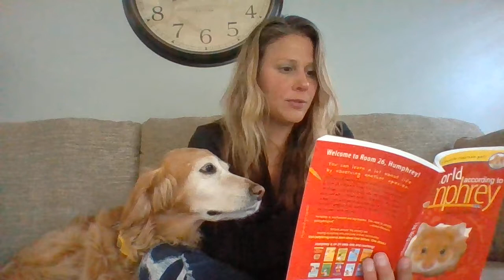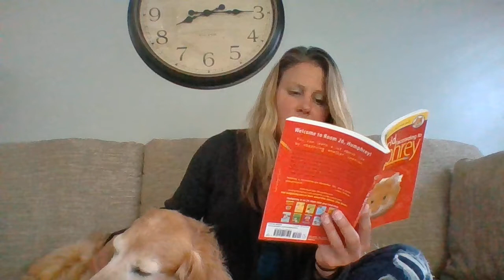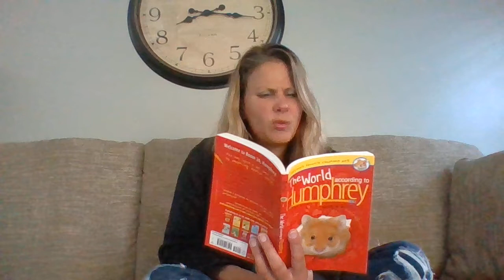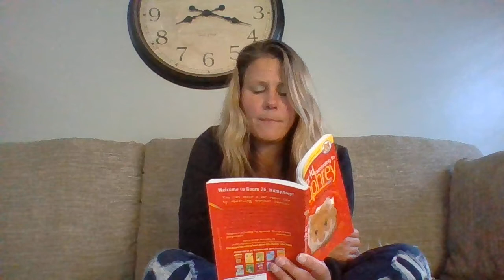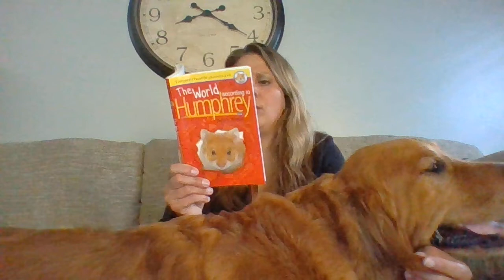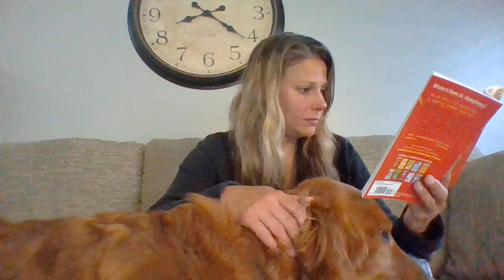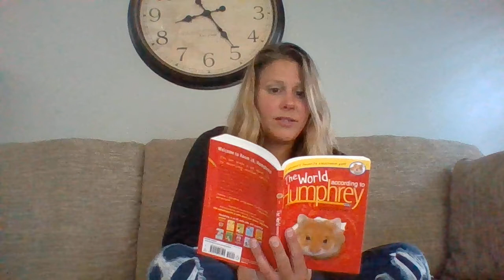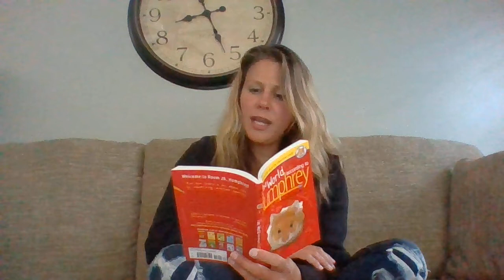Chapter 6 Moonlight Madness